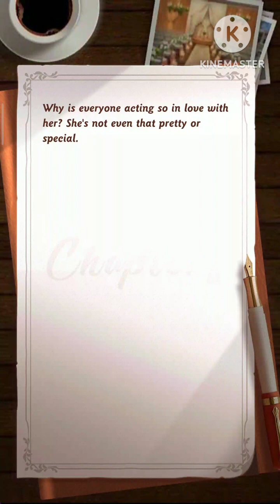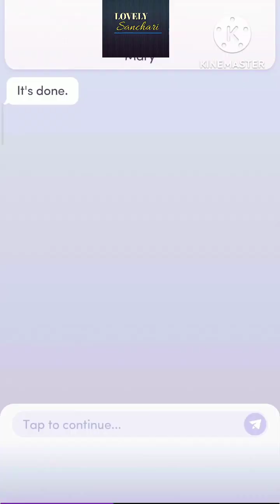Chapters Interactive Stories : I Swapped Lives With Cinderella | Chapter 7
I Swapped Lives With Cinderella

Meet Catherine, the scorned daughter of the prestigious Winner family. After gaslighting and mistreating poor Catherine for years, her horrible family is in for a rude awakening. Catherine isn't feeling herself today... because *you've* taken her over! 😲